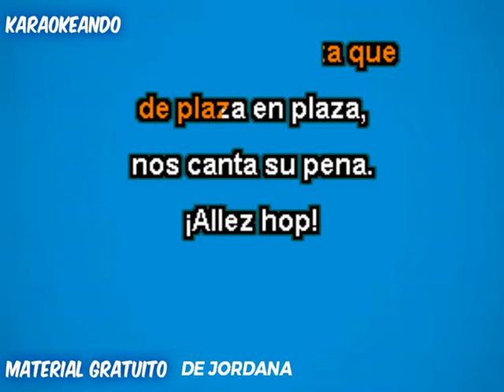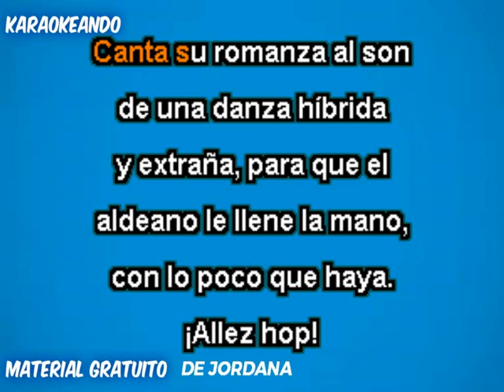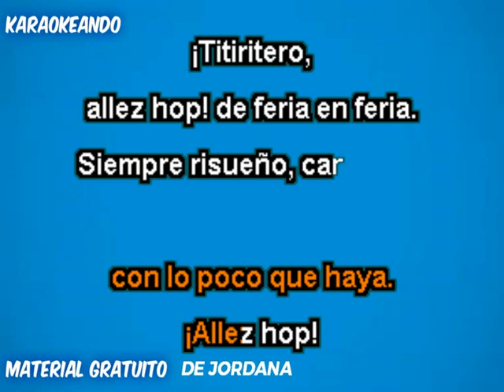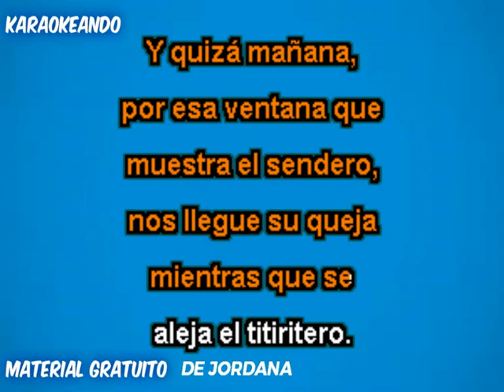Karaoke - El titiritero - Joan Manuel Serrat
( Algunos tiene sonido cutre , y otros mejor, pero menos da un piedrooo)